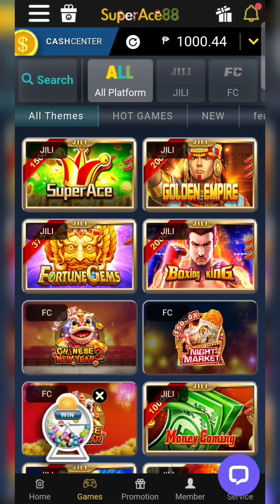AZTEC GOLD TREASURE • NS NEXTSPIN • NAKUHA SA TYAGA